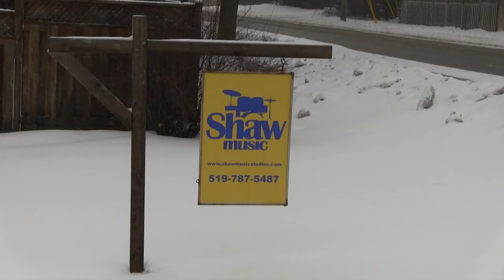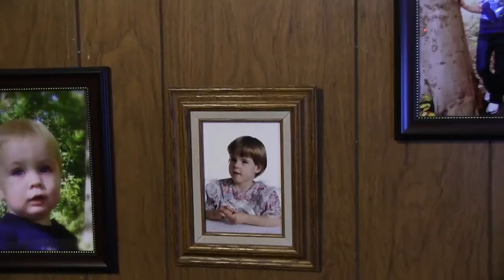Local blind pianist wows audiences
Kara Shaw was born blind and with Aspergers syndrome, but she doesn't let that hold her back. Not only is she a positive light in her family's life, but she is a gifted musical savant. Spoke TV's Lindsay Grisebach spent a day with Kara to see her talent for herself.

Camera: Lindsay Grisebach